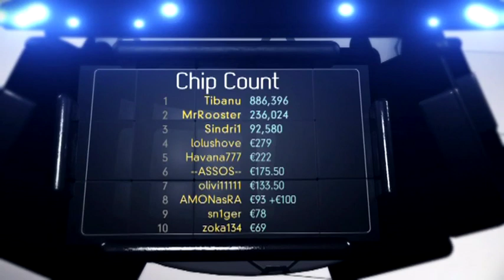G2P ep 7 4